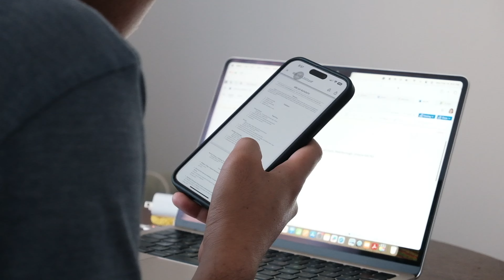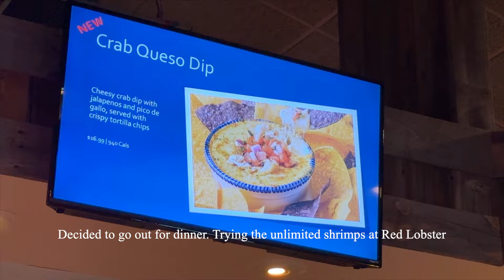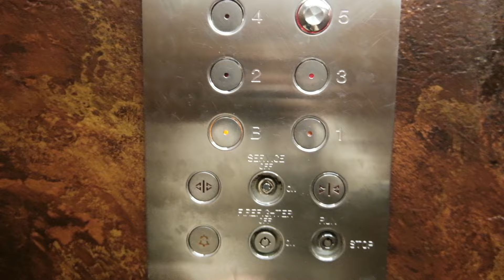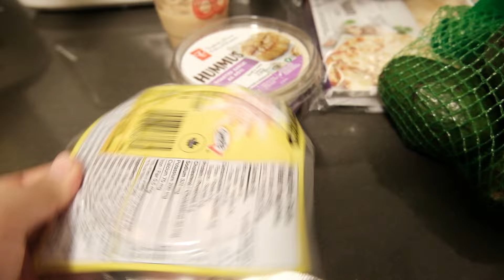Life in Canada | days in february🛍️shein mini haul, life realizations, contemplate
This is a late upload y'all but thank you so much for waiting for this one.
This episode is about my days in February. I have done so many things in this month, kind of a productive month.

ENJOY SHOPPING! 🛍️